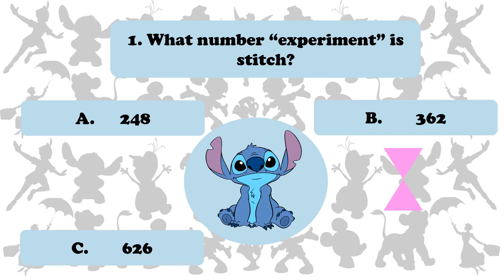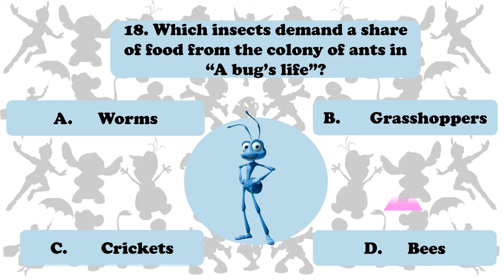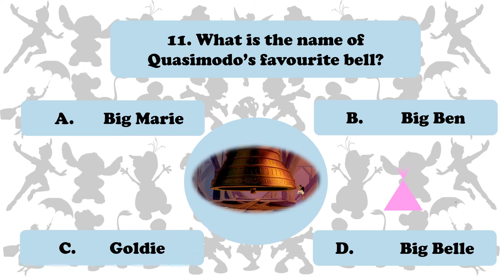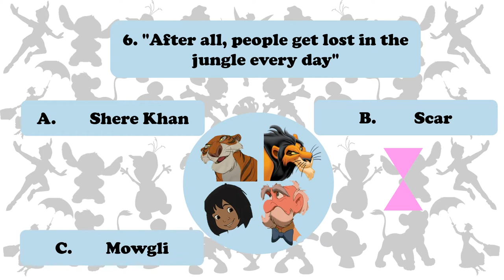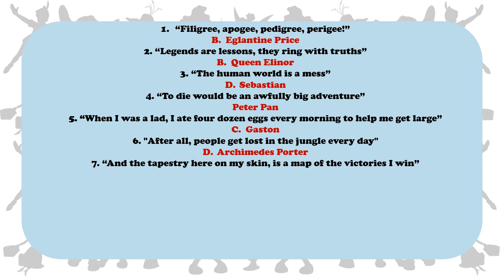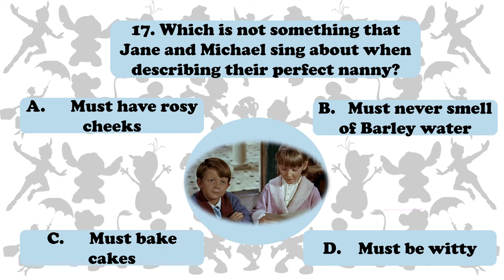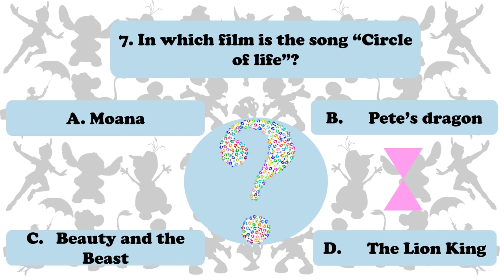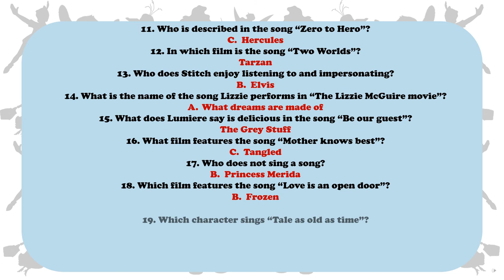Ultimate Disney Quiz 100 Questions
This ultimate Disney quiz has 100 questions asked over 5 themed rounds! Test your Disney-based trivia knowledge.